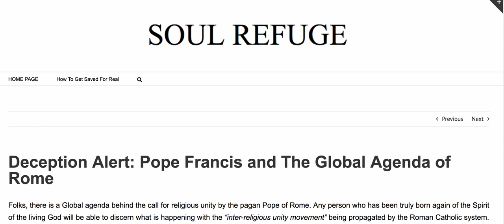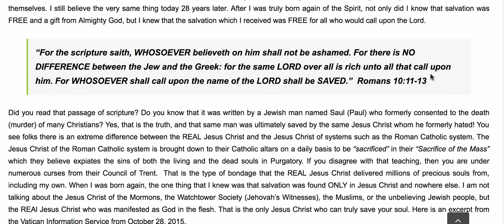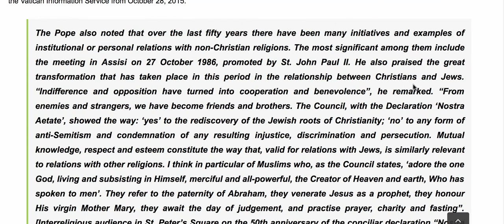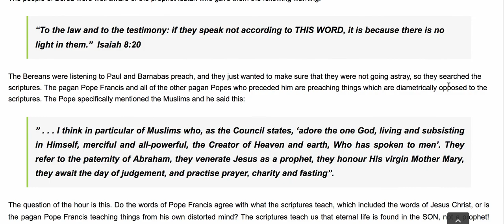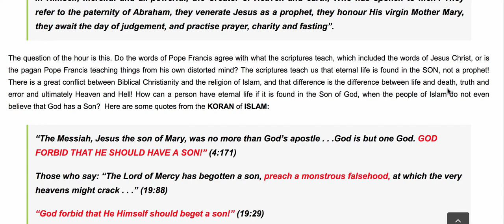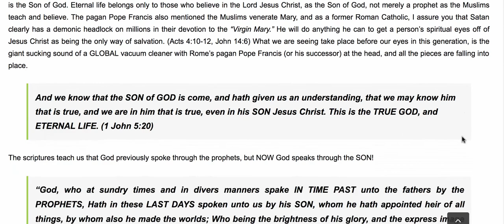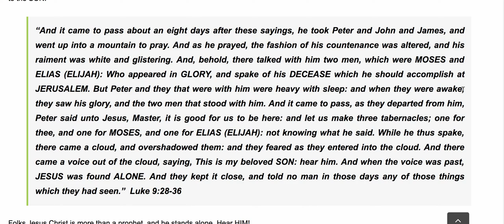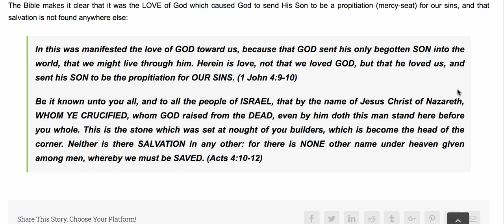Deception Alert: Pope Francis and The Global Agenda of Rome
Folks, there is a Global agenda behind the call for religious unity by the pagan Pope of Rome. Any person who has been truly born again of the Spirit of the living God will be able to discern what is happening with the "inter-religious unity movement" being propagated by the Roman Catholic system. As a former Roman Catholic myself I know what it was like to live in that deception, BUT I could not have escaped that wicked deception without the guidance of the Holy Spirit of truth. The Roman Catholic system is operating under the guidance of "another Jesus," and "another spirit," and thus they are preaching "another gospel" which is not the TRUE gospel of my Lord and Saviour Jesus Christ. When I was truly saved and born again of the Spirit, I knew that the Roman Catholic system was a false system. I had a mental picture of all of the religious vestments which the Catholic priests and bishops wore, and I knew that they were nothing more than religious costumes being worn by men who were deceived themselves. I still believe the very same thing today 28 years later. After I was truly born again of the Spirit, not only did I know that salvation was FREE and a gift from Almighty God, but I knew that the salvation which I received was FREE for all who would call upon the Lord.

"For the scripture saith, WHOSOEVER believeth on him shall not be ashamed. For there is NO DIFFERENCE between the Jew and the Greek: for the same LORD over all is rich unto all that call upon him. For WHOSOEVER shall call upon the name of the LORD shall be SAVED."  Romans 10:11-13

Did you read that passage of scripture? Do you know that it was written by a Jewish man named Saul (Paul) who formerly consented to the death (murder) of many Christians? Yes, that is the truth, and that same man was ultimately saved by the same Jesus Christ whom he formerly hated! You see folks there is an extreme difference between the REAL Jesus Christ and the Jesus Christ of systems such as the Roman Catholic system. The Jesus Christ of the Roman Catholic system is brought down to their Catholic altars on a daily basis to be "sacrificed" in their "Sacrifice of the Mass" which they believe expiates the sins of both the living and the dead souls in Purgatory. If you disagree with that teaching, then you are under numerous curses from their Council of Trent.  That is the type of bondage that the REAL Jesus Christ delivered millions of precious souls from, including my own. When I was born again, the one thing that I knew was that salvation was found ONLY in Jesus Christ and nowhere else. I am not talking about the Jesus Christ of the Mormons, the Watchtower Society (Jehovah's Witnesses), the Muslims, or the unbelieving Jewish people, but the REAl Jesus Christ who was manifested as God in the flesh. That is the only Jesus Christ who can truly save your soul.